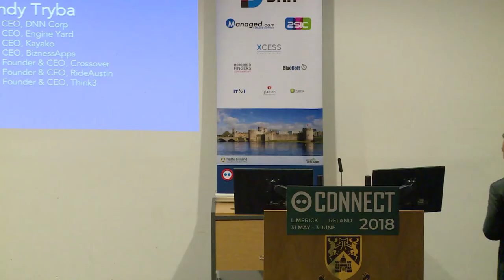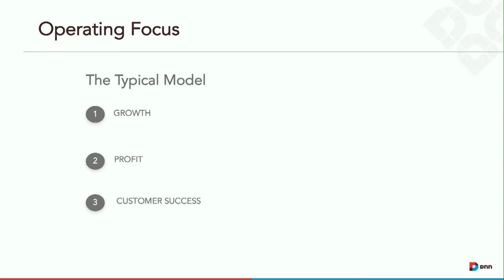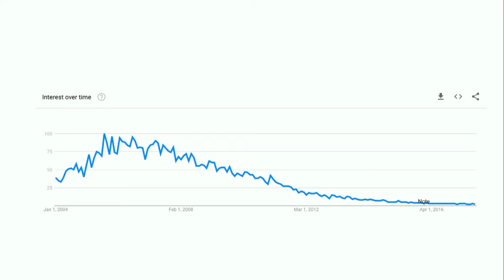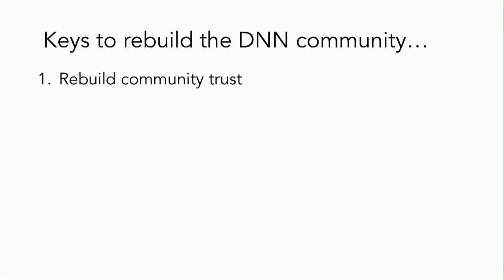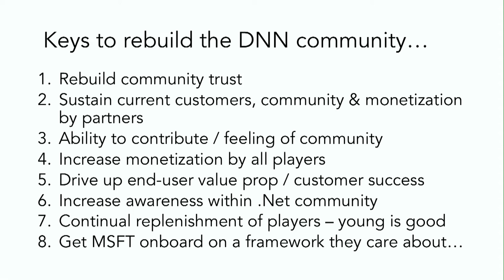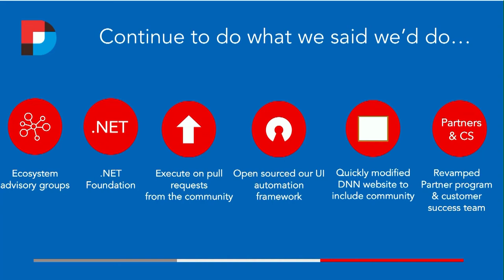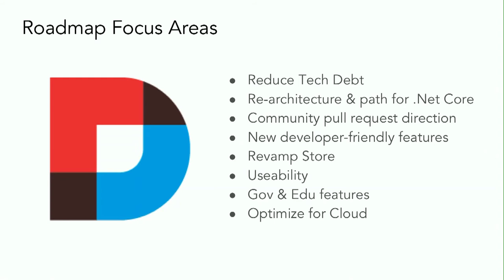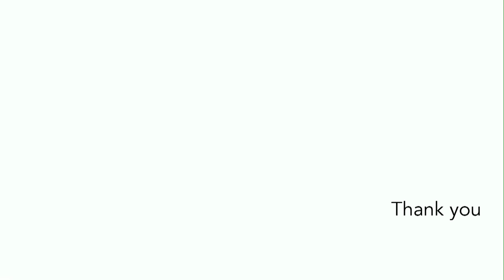DNN Connect 2018 Keynote by Andy Tryba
DNN Connect Keynote by Andy Tryba, CEO of DNN Corp.